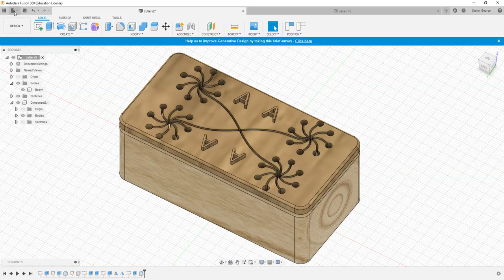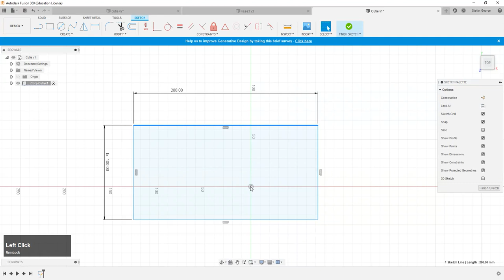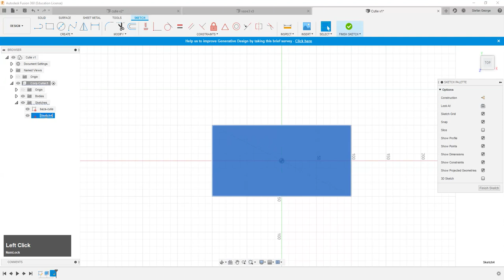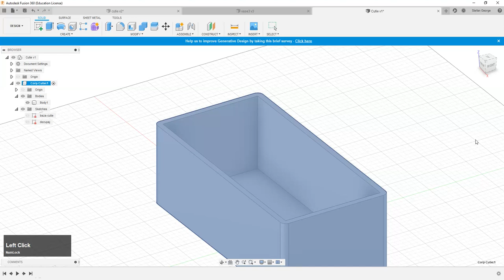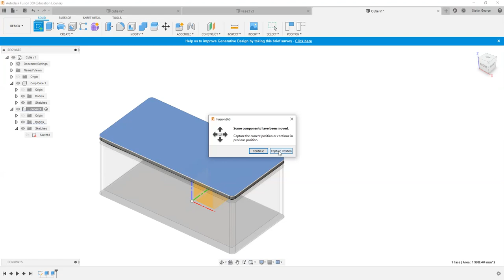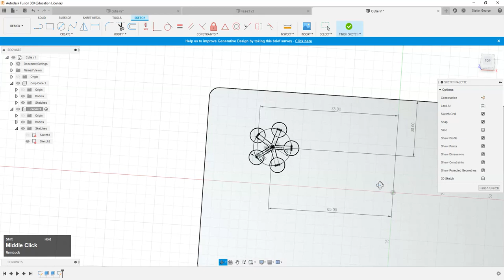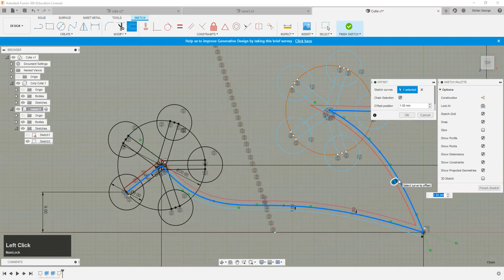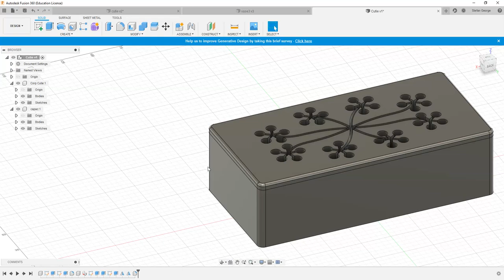Tutorial Fusion 360 - Cutie cu model pt 3D print sau CNC (Română)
Tutorial pentru începătorii amatori de modelare 3D, printare 3D sau CNC